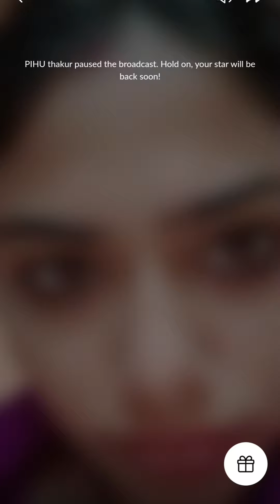periscopes Live | bigo live | 7721